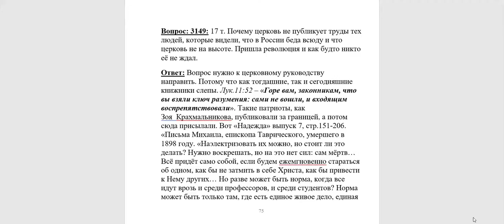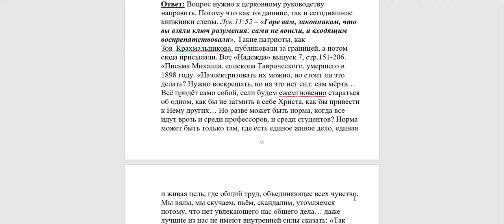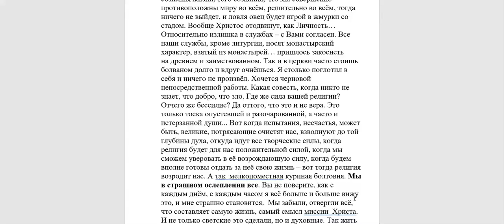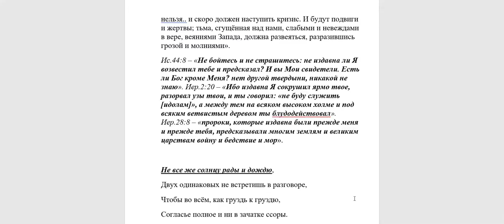3149. До революции были ли труды тех, кто предвидел эту трагедию?